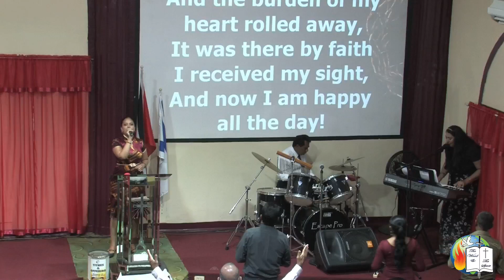SUNDAY WORSHIP COMMUNION SERVICE- 05-05-2024